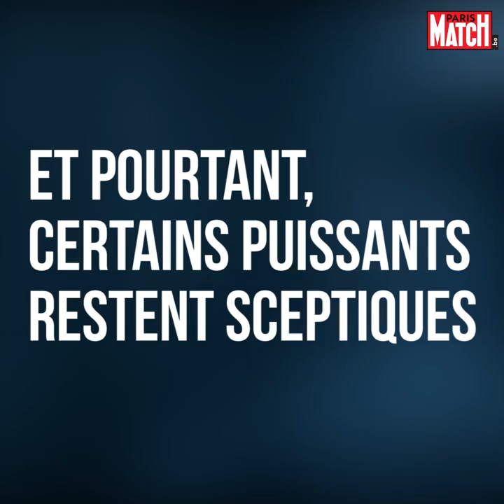Game of Thrones : Une fable sur le changement climatique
Et si Game of Thrones transcendait son récit fantasy pour illustrer en réalité les dangers du réchauffement climatique ? Les arguments en faveur de la théorie sont nombreux. (Attention, cet article peut contenir des spoilers de la saison 7).